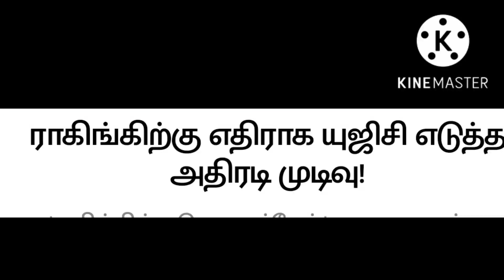UGC Decision About Ragging!!!!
KVR learning
UGC
Anti ragging
Decision